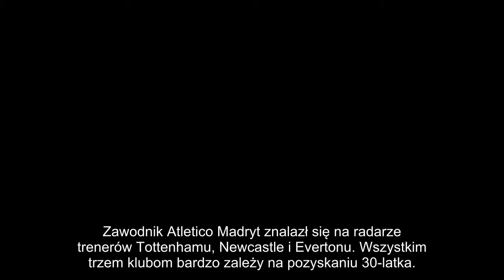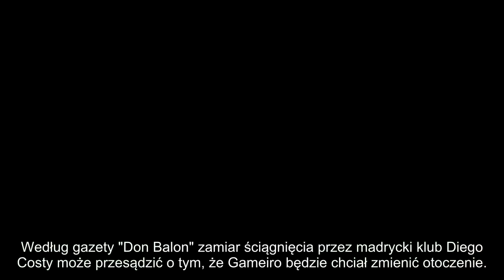Kevin Gameiro zimą trafi do Premier League? - Piłka Nożna 30 listopada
Zawodnik Atletico Madryt znalazł się na radarze trenerów Tottenhamu, Newcastle i Evertonu. Wszystkim trzem klubom bardzo zależy na pozyskaniu 30-latka.
Gameiro w obecnym sezonie często nie jest pierwszym wyborem Diego Simeone. We wszystkich rozgrywkach wystąpił w dziesięciu spotkaniach (w tym siedmiu w La Lidze).
Dla porównania w sezonie 2016/2017 zagrał w 31 ligowych meczach, w których trafiał do siatki rywali dwunastokrotnie.
Według gazety "Don Balon" zamiar ściągnięcia przez madrycki klub Diego Costy może przesądzić o tym, że Gameiro będzie chciał zmienić otoczenie.
Jeśli chodzi o przyszłą rolę, jaką miałby pełnić reprezentant Francji w potencjalnych nowych klubach, to w Evertonie i Newcastle miałby teoretycznie miejsce w pierwszym składzie. Z kolei Spurs szukają zmiennika, który zapewni odpowiednią jakość za Harry’ego Kane’a.
Po 13. kolejkach ligowych w Hiszpanii Atletico zajmuje trzecie miejsce za Barceloną, i co niespodziewane, Valencią.
Do ekipy z Katalonii tracą siedem, a do "Nietoperzy" cztery punkty. Podopieczni Diego Simeone mają taki sam dorobek co lokalni rywale ze stolicy, czyli Real.